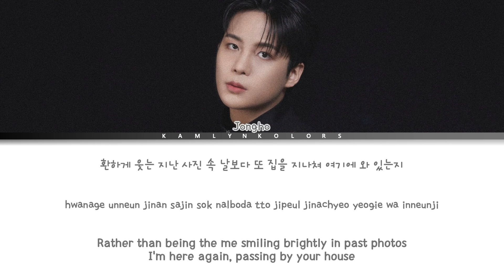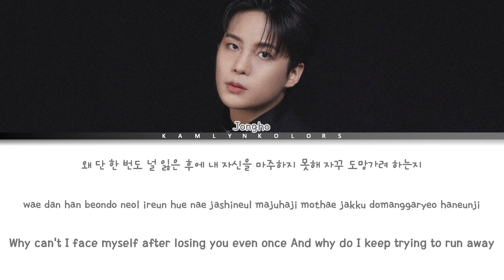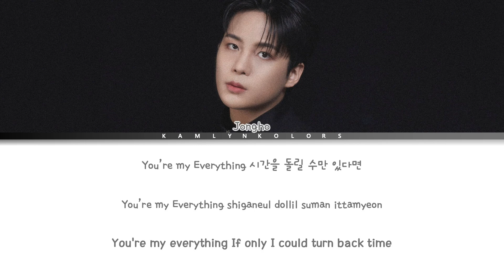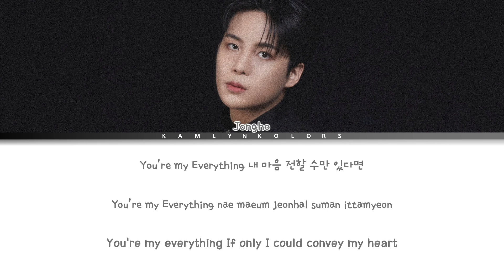ATEEZ (에이티즈) 'Everything (Jongho)' (Color Coded Lyrics Han|Rom|Eng)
Artist - ATEEZ (에이티즈)
Song - Everything (Jongho)
Released - 12/02/23